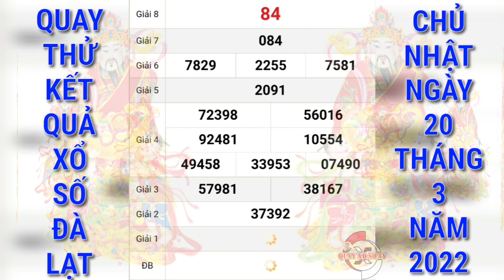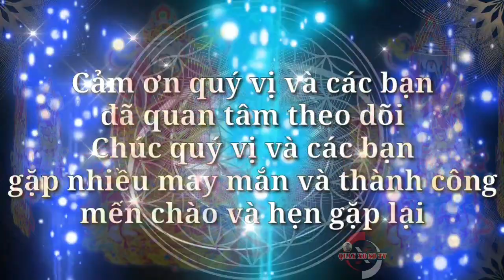Quay Thử Xổ Số Đà Lạt Hôm Nay Ngày 20/3/2022 | Quay Thử XSDL | QUAY XO SO TV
Cảm ơn quý vị và các bạn đã luôn quan tâm theo dõi và ủng hộ kênh, chúc quý vị và các bạn luôn mạnh khỏe, hạnh phúc bình an và may mắn, QUAY XO SO TV rất mong tiếp tục nhận được sự quan tâm của quý vị và các bạn bằng cách chia sẻ, nhấn like, đăng ký và nhấn chuông ngay bên cạnh, cảm ơn quý vị và các bạn. QUAY XO SO TV sẽ quay thử kết quả xổ số ba miền Bắc, Trung, Nam và các đài của các tỉnh miền Trung và Miền Nam hàng ngày từ thứ 2 đến chủ nhật hàng tuần. Quay thử kết quả xổ số Đà Lạt hôm nay chúc quý vị và các bạn gặp nhiều may mắn.